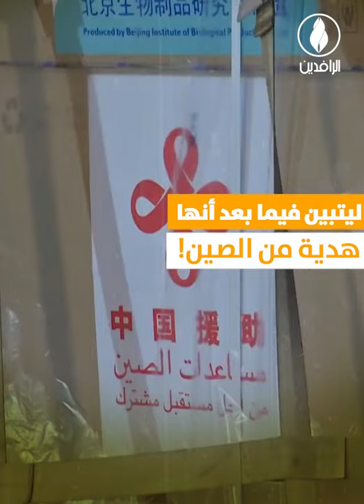المواطن العراقي والسلالة الجديدة لفيروس